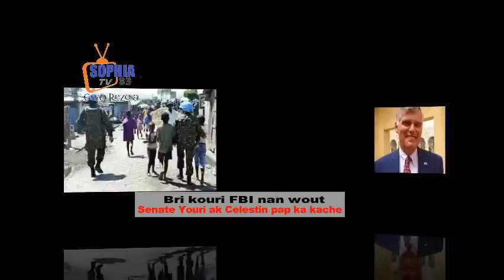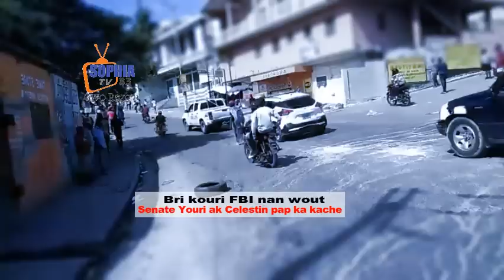Jou a rive tot bagay pare FBI rive sou yo depatman deta siyen pou mare Senate Youuri Rony Celestin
Romel Bell et Rony Célestin, sanctionnés pour corruption
La chasse aux corrompus haïtiens se poursuit et est menée par quelques petits dobermans dressés
pour la cause. Les dobermans n’étaient pas correctement dressés et étaient dépourvus d’une
quelconque intelligence ; le contraire aurait été étonnant. C’est néanmoins une belle démonstration
de l’idéologie qui règne dans ce petit hexagone … Haïti est finie, terminée ; il ne reste qu’une carte
postale pour la postérité ! Avant que l’histoire ne se répète totalement, quittez-là….
En effet, le vendredi 9 décembre 2022, le Département d’État des États-Unis a annoncé de
nouvelles mesures pour «corruption considérable» contre Romel Bell, ancien D. G. de
l’Administration Générale des douanes, et Rony Célestin, sénateur en fonction, déjà sanctionné par
les USA et le Canada pour «s’être livré ou avoir tenté de se livrer à des activités ou à des
transactions qui ont matériellement contribué ou présentent un risque significatif de contribuer